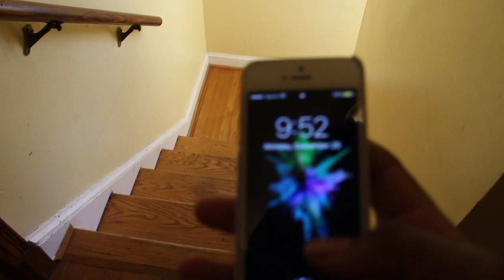This is What I Woke up to on Christmas Morning...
This is What I Woke up to on Christmas Morning. This is very sad. The best day of the year was ruined.